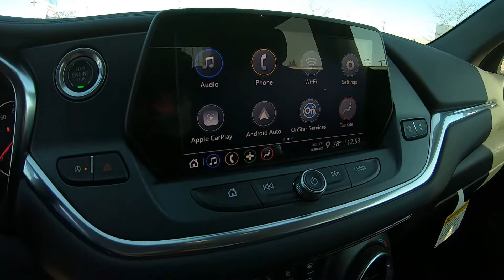2021 CHEVROLET BLAZER LT AWD - New SUV For Sale - Brook Park, Ohio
to view this New PEWTER METALLIC 2021 CHEVROLET BLAZER LT AWD for sale in Brook Park, Ohio.

Stock#Z231

DESCRIPTION:
2021 CHEVROLET BLAZER LT AWD
4-Wheel Disc Brakes
 A/C
 ABS
 AM/FM Stereo
 AUDIO SYSTEM CHEVROLET INFOTAINMENT 3 SYSTEM 8" diagonal color touchscreen AM/FM stereo. Additional features for compatible phones include: Bluetooth audio streaming for 2 active devices voice command pass-through to phone Apple CarPlay and Android Auto capable. (STD)
 Aluminum Wheels
 Automatic Headlights
 Back-Up Camera
 Bluetooth Connection
 Bluetooth Connection
 Bucket Seats
 COOLING SYSTEM HEAVY-DUTY
 Child Safety Locks
 Climate Control
 Cloth Seats
 Conventional Spare Tire
 Cruise Control
 ENGINE 3.6L V6 SIDI DOHC WITH VARIABLE VALVE TIMING (VVT) and Active Fuel Management with Stop/Start (308 hp [229 kW] @ 6600 rpm 270 lb-ft of torque [366 N-m] @ 5000 rpm) (Includes (V92) trailering equipment on AWD models.)
 Floor Mats
 Front Head Air Bag
 HITCH GUIDANCE
 Heated Mirrors
 Intermittent Wipers
 JET BLACK PREMIUM CLOTH SEAT TRIM
 Keyless Entry
 Keyless Start
 Knee Air Bag
 LPO REMOTE START KIT includes 2 key fobs
 LPO WHEEL LOCKS BRIGHT includes 4 locks and 1 key